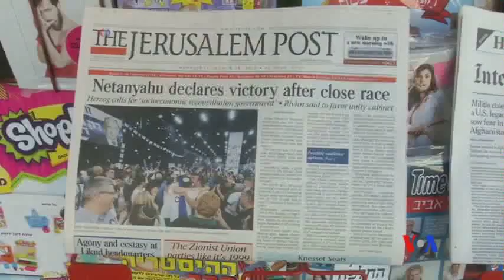2015-03-18 美國之音視頻新聞: 內塔尼亞胡領導的政黨贏得國會選舉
以色列總理內塔尼亞胡星期三說，他准備在兩至三星期內著手組建政府。內塔尼亞胡的利庫德集團在以色列國會選舉中獲勝後，他將得到第四個總理任期。目前幾乎所有選票都已清點完畢，利庫德集團贏得30個議席，主要競爭對手猶太復國主義聯盟獲得24個議席。